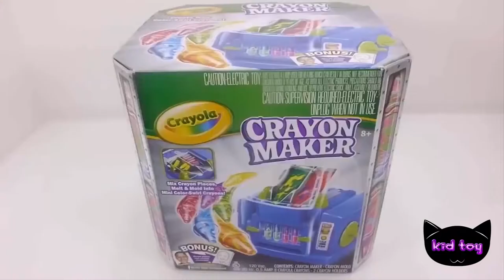How To Make Degree Ball vs Combine Slime Learn Colors Slime clay